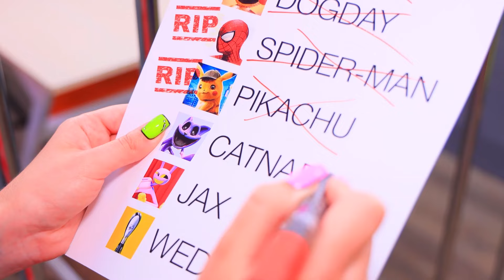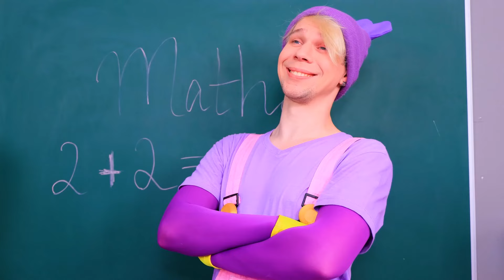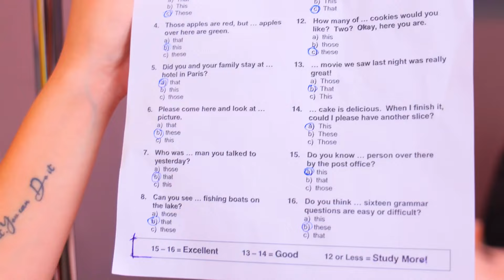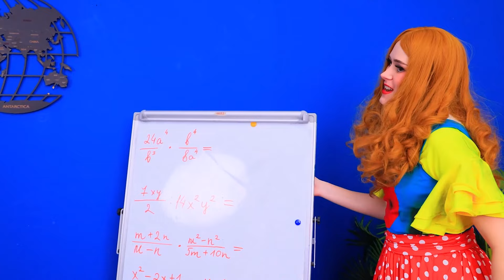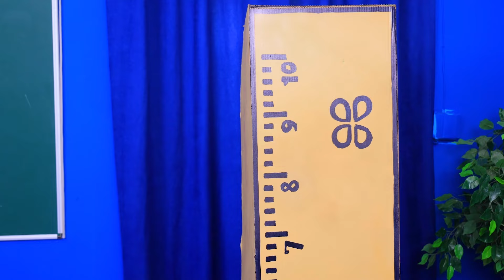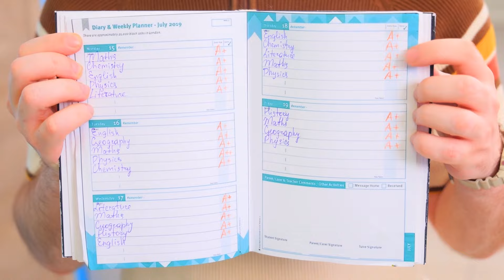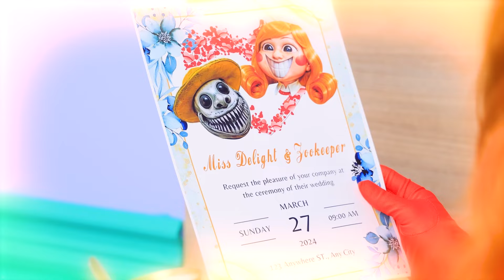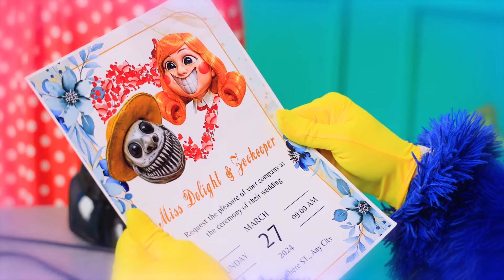미스 딜라이트 VS 웬즈데이 아담스 VS 감옥의 캣냅! 파피 플레이타임 캐릭터 3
최신 비디오 시청 | 모든 알림 켜기